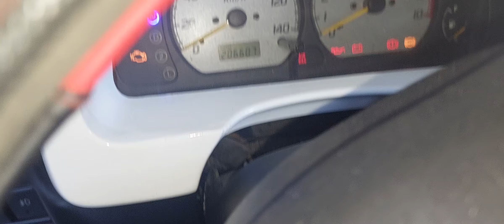SUZUKI TRANSFORMER TROTTLE BODY ISSUE SUBJECT FOR DIAGNOSE